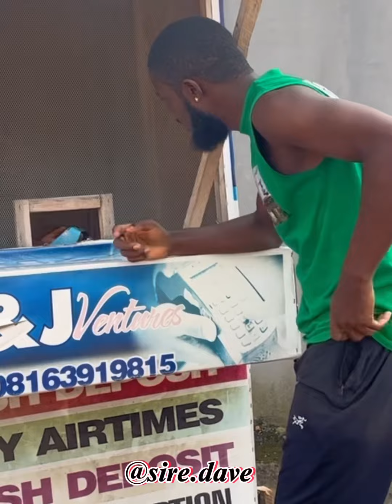Indian movie be like (the falling bread)